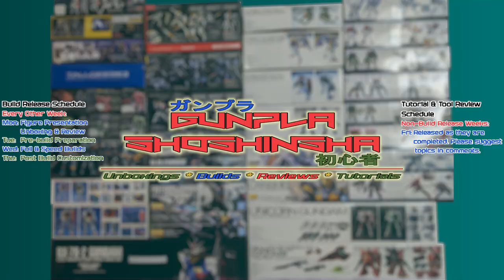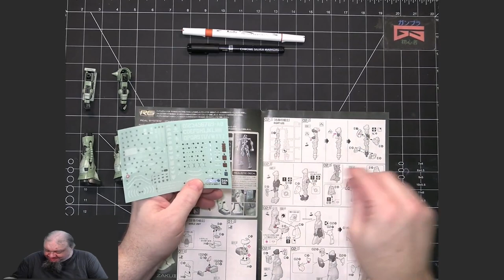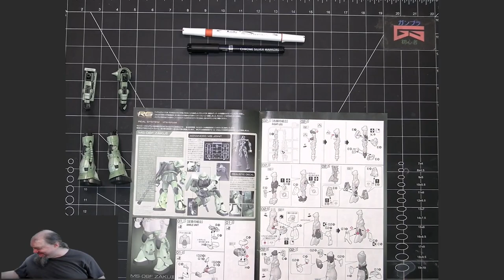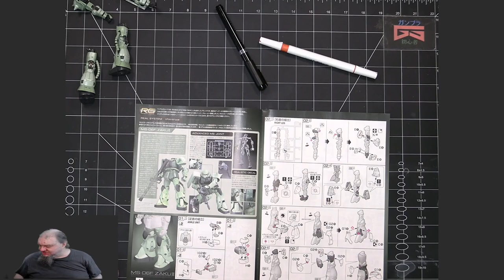Gunpla Post Build Customization: RG MS-06F Zaku II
This video contains the post build customization of the Bandai Gunpla model kit Real Grade MS-06F Zaku II from the series Mobile Suit Gundam in the Universal Century (UC) timeline. This is number 4 of the RG model kit line.

Chapters:
00:00:00 - Intro
00:01:15 - Color Correcting
00:10:48 - Decal Application

Check out our sub-reddit for helpful sites for those new to Gunpla. New sites will be added periodically, so check back from time to time.